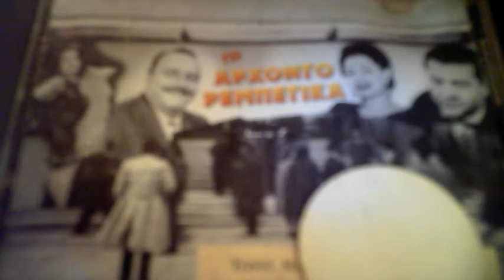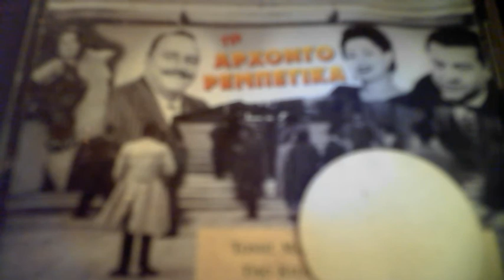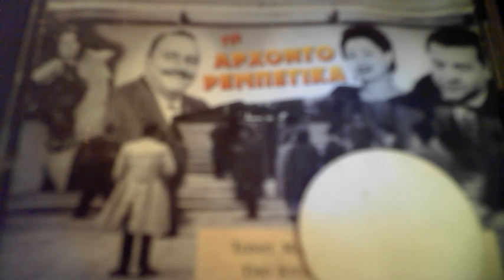ΒΡΕ ΠΩΣ ΜΠΑΤΗΡΗΣΑΜΕ Τριο Κιταρα